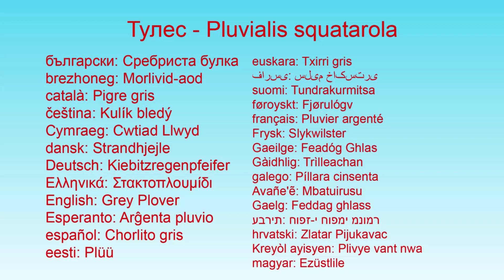Тулес Pluvialis squatarola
Afrikaans: Grysstrandkiewiet
العربية: الزقزاق الرمادي
asturianu: Pollu Cardexu
azərbaycanca: Tules
беларуская: Сявец
български: Сребриста булка
brezhoneg: Morlivid-aod
català: Pigre gris
čeština: Kulík bledý
Cymraeg: Cwtiad Llwyd
dansk: Strandhjejle
Deutsch: Kiebitzregenpfeifer
ދިވެހިބަސް: Alaka
Ελληνικά: Στακτοπλουμίδι
English: Grey Plover
Esperanto: Arĝenta pluvio
español: Chorlito gris
eesti: Plüü
euskara: Txirri gris
فارسی: سلیم خاکستری
suomi: Tundrakurmitsa
føroyskt: Fjørulógv
français: Pluvier argenté
Frysk: Slykwilster
Gaeilge: Feadóg Ghlas
Gàidhlig: Trìlleachan
galego: Píllara cinsenta
Avañe'ẽ: Mbatuirusu
Gaelg: Feddag ghlass
עברית: חופז-י חופמי מנומר
hrvatski: Zlatar Pijukavac
Kreyòl ayisyen: Plivye vant nwa
magyar: Ezüstlile
հայերեն: Մոխրագույն Քարադր
Bahasa Indonesia: Cerek besar
íslenska: Grálóa
italiano: Pivieressa
ᐃᓄᒃᑎᑐᑦ/inuktitut: Anngilik
日本語: ダイゼン
ქართული: კვათარი
қазақша: Маусымқұс
한국어: 개꿩
lietuvių: Jūrinis sėjikas
latviešu: Jūras ķīvīte
македонски: Сребрен дождосвирец
മലയാളം: ചാര മണല്ക്കോഴി
монгол: Буурал сүвээцагаан
Bahasa Melayu: Burung Rampang Kelabu
Malti: Pluviera Pastarda
Nederlands: Zilverplevier
norsk nynorsk: Tundralo
norsk: Tundralo
polski: Siewnica
پنجابی: گرے پلوور
português do Brasil: Batuiruçu-de-axila-preta
português: Tarambola-cinzenta
rumantsch: Gravarel d'argient
русский: Тулес
slovenčina: Kulík bledý
slovenščina: Črna prosenka
shqip: Gjelëza pikaloshe
српски / srpski: Zlatar pijukavac / Златар пијукавац
svenska: Kustpipare
Kiswahili: Kitwitwi Kijivu
தமிழ்: Sambal Uppukkothi
ไทย: นกหัวโตสีเทา
Tagalog: Matang-baka
Türkçe: Gümüş yağmurcun
українська: Морська сивка
Tiếng Việt: Choi choi xám
中文: 灰斑鸻